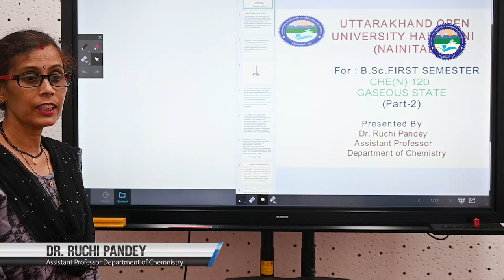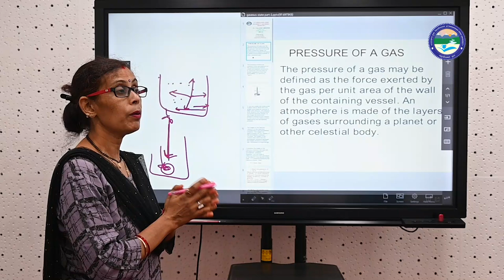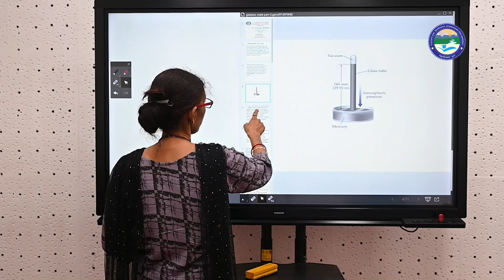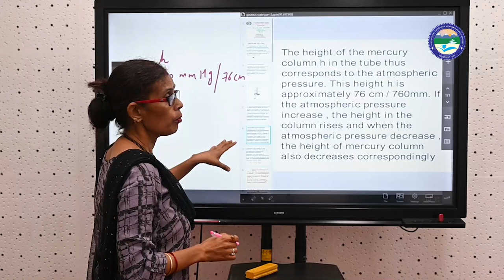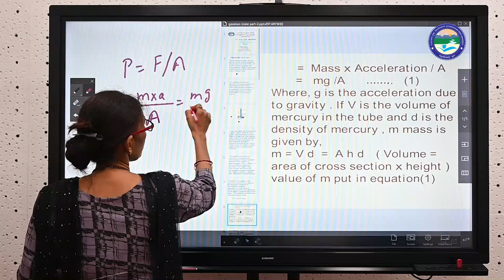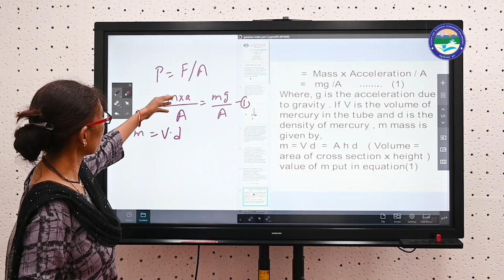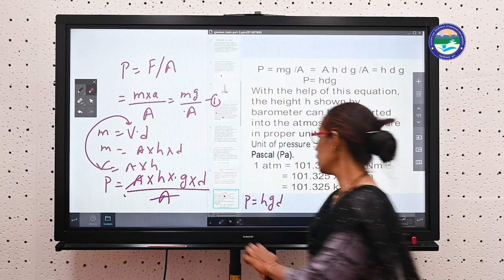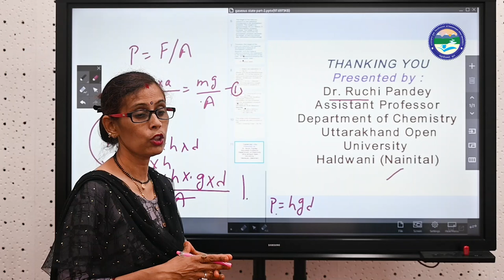CHE (N) 120 Gaseous state Part 2 || By Dr. Ruchi Pandey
Uttarakhand

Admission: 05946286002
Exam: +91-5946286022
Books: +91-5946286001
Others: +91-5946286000